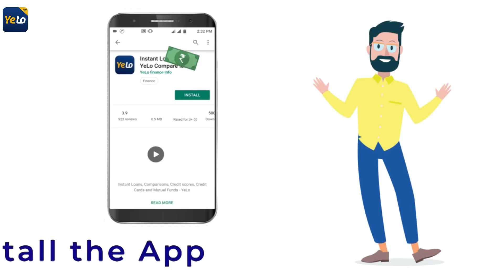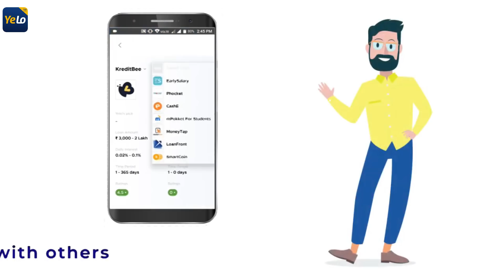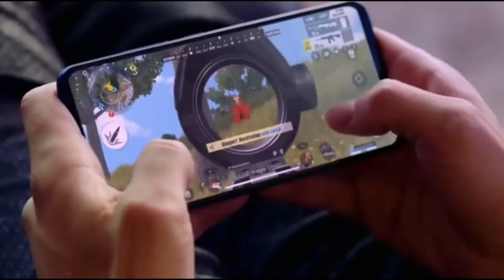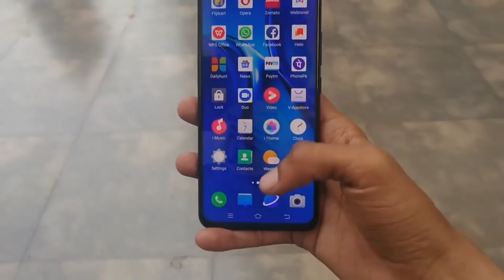Vivo V19 pro With 48MP Camera, 5G, 33W fast charging, Launch Date In India, Price, Specs, First Look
Vivo V19 With 48MP Camera, 5G, Launch Date In India, Price, Specs, First Look

Get Fastest and safe Instant Personal Loan Services with in 2 min By this app you can compare all loan firm  and select which one is suitable for you. just Use your PAN card and Adhar card and get Instant loan up too 5 lakh

Tags- Instant_loan, Instant_personal_loan, Personal_loan

Everyday one new tech video like new smartphone launch Date, full specification, price & Gadgets, Mobile review Unboxing and More.

🔴OnePlus 7T
🔴iPhone 11
🔴Vivo U10
🔴 Amazon Sale
🔴My Camera Canon 200D
🔴 My Lens
🔴My Mic
🔴Only Man

             I am Bifal Mandal ( West Bengal / Malda )

            mujhe follow kijiye instagram pe

[ About Support BM : Support BM Is A YouTube Channel, Where You Will Find Gadget & Smartphone Releted Videos Everyday In Hindi, New Video Is Posted Everyday. ]